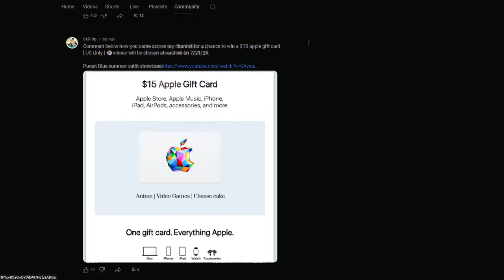Aether Gazer | Top 5 Strongest Free To Play Team comps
if you found this video useful, consider leaving a like 😭

0:00 intro
1:08 Selene solo run
1:42 Thoth solo run
2:11 Verthandi solo run
2:38 Izanami solo run
3:04 Buzenbo solo run
3:28 Verthandi | Hera | Lingguang
4:30 Verthandi | Hera | Heimdall
5:32 Thoth | Sekhmet | Hera
6:28 Izanami | Mitsuha | Hera
7:18 Selene | Hades | Ookuni / Heimdall
8:09 Shinou Death Squad
8:58 Shadow Bringers Hades Lead
9:49 Shadow Bringers Selene Lead